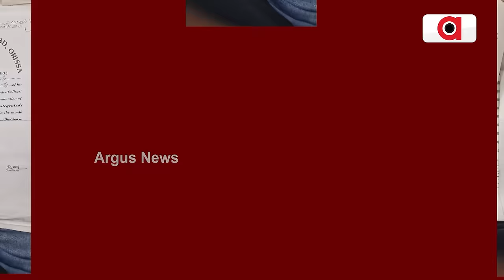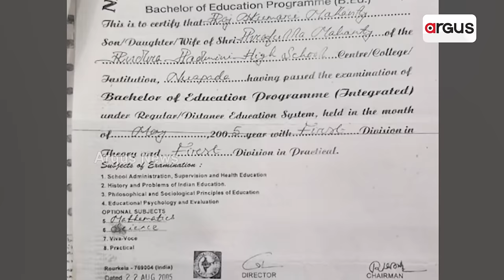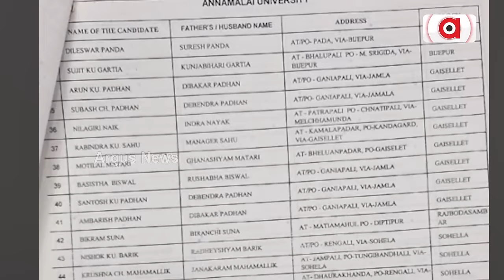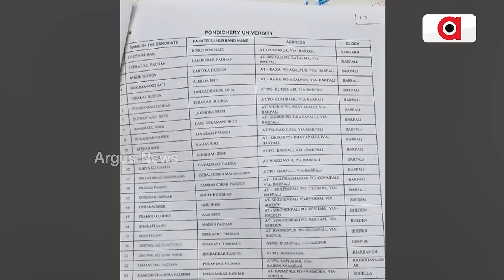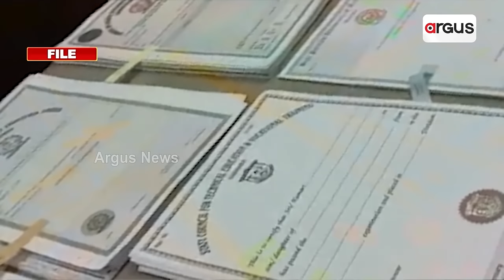ବରଗଡ଼ର ଭଟଲି ବ୍ଲକରେ ବିକ୍ରି ହେଉଥିଲା ନକଲି ସାର୍ଟିଫିକେଟ ! || Bargarh Fake Certificates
ବରଗଡ଼ର ଭଟଲି ବ୍ଲକରେ ବିକ୍ରି ହେଉଥିଲା ନକଲି ସାର୍ଟିଫିକେଟ ! ।ନକଲି BED ସାର୍ଟିଫିକେଟ କିଣୁଥିଲେ ଶହ ଶହ ଆଶାୟୀ । ନକଲି ସାର୍ଟିଫିକେଟ ପାଇଁ ୫୦ ହଜାରରୁ ଲକ୍ଷେ ପର୍ଯ୍ୟନ୍ତ ଆଦାୟ ହେଉଥଲା । ନକଲି ସାର୍ଟିଫିକେଟ କିଣିଥିବା ଜଣେ ଶିକ୍ଷୟିତ୍ରୀଙ୍କ ବଡ ଖୁଲାସା ।